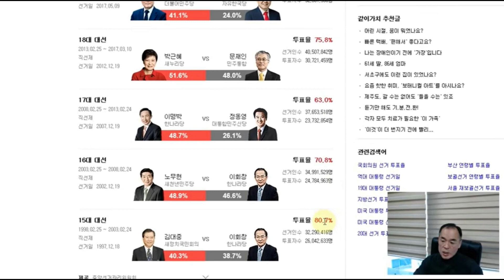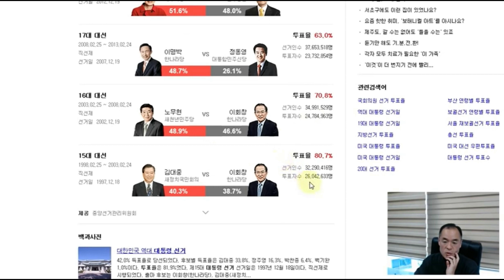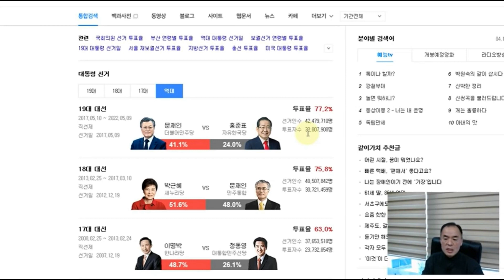[정도전의 전략전술!] 국민공천제! 대한민국의 살길!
대한민국 청년은 "국민공천제"를 응원합니다!

[4차 언론혁명!]
국민을 위한 국민의 공정한 언론:
국민이 선택하고,
국민이 시청하고,
국민이 응원하고,
국민이 지키고,
국민이 만들겠습니다!

[4차 언론혁명!]
여론조사가 여론을 만듭니다!  이래서 중요합니다!
여론조사기관부터 조사!
여론조사"의뢰기관"은 어디인가?

대한민국 청년은 일어납니다!
불공정한 세상을 바로 잡겠습니다!